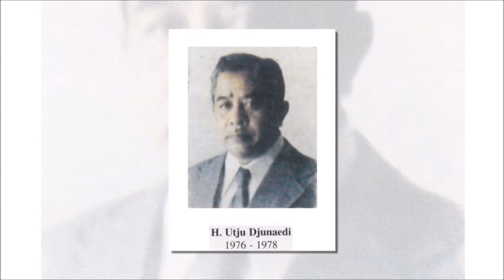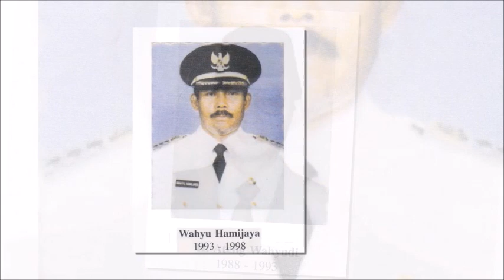Walikota Bandung Dari Masa ke Masa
Daftar Wali Kota Bandung:
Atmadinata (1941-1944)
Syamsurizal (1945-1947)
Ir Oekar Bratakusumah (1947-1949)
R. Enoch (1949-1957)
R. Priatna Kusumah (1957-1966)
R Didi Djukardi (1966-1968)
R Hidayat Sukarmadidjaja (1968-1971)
R. Otje Djoendjoenan Setiakusumah (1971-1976)
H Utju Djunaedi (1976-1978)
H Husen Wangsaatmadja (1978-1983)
H Ateng Wahyudi (1988 – 1993)
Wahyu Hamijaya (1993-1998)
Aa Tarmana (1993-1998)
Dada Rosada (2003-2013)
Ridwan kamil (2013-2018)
Oded Muhammad Danial(2018-Sekarang)